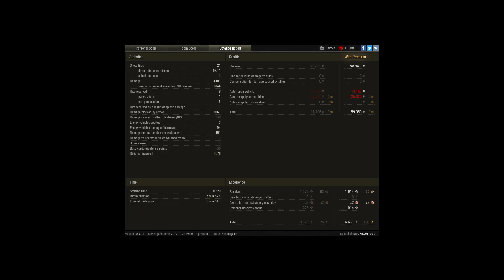JAGDTIGER, ACE TANKER, 4 KILLS, HIGH DAMAGE, WIN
Player: BRONSON1972 [UKGUN]

A rare ace tanker for me in this and very good game.